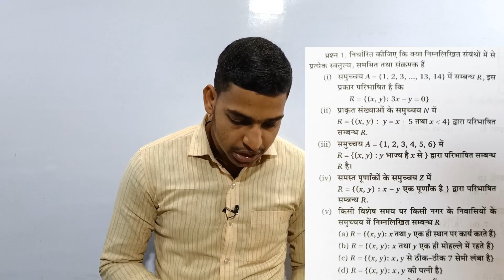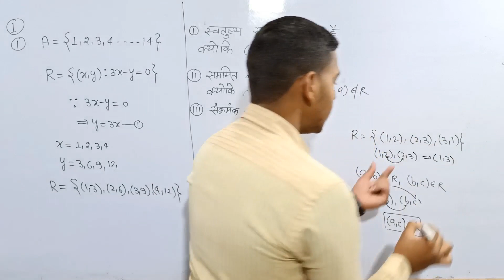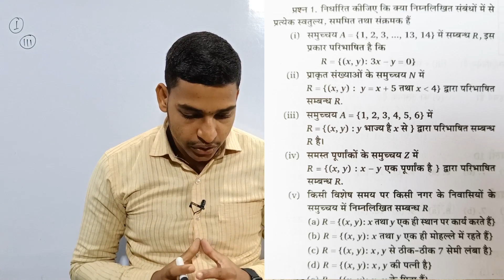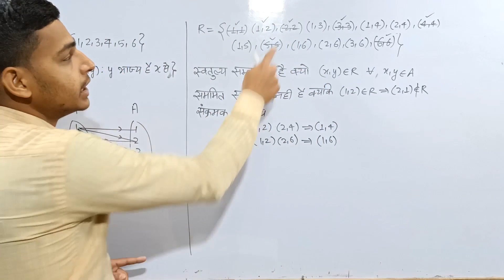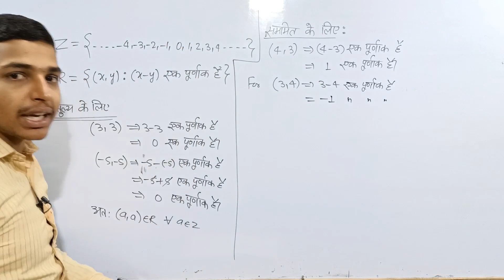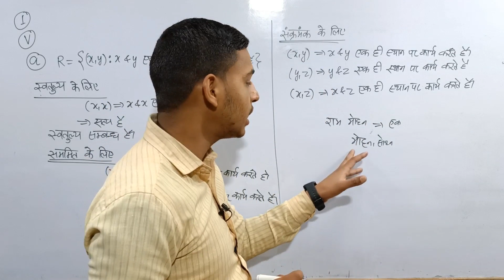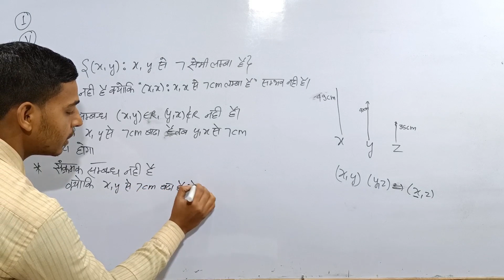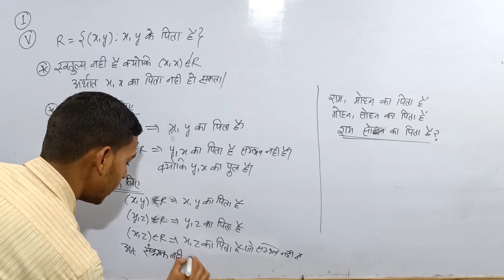Class 12 maths chapter 1.1 q1.. Class 12 NCERT Math chapter 1.1 Q1.. Que 1 all part solution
Aaj ki is video me ham log class 12 chapter 1.1 q1 ko solve karenge jisame ham lo Is questions ke sabhi part ko karenge mean class 12 chapter 1 q1 all part